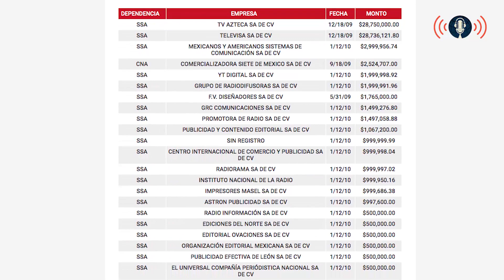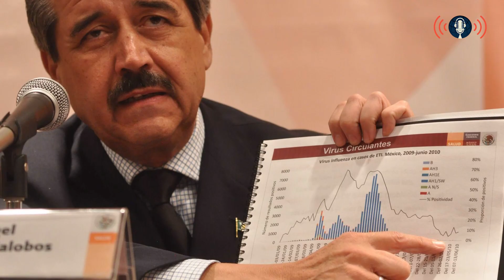Calderón dio contratos en crisis por la influenza H1N1 hasta a empresas fantasma